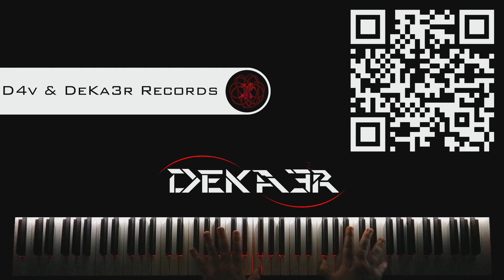🔴 IRL - ESTUDIOS PROFUNDOS DE PIANO - FA SOSTENIDO MAYOR - ESCALAS DOBLES en OCTAVAS - 472